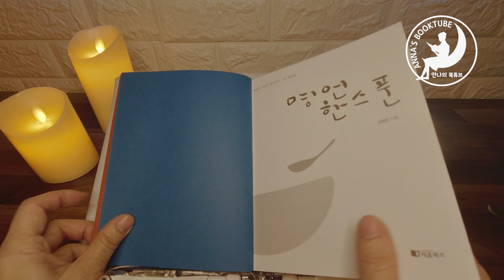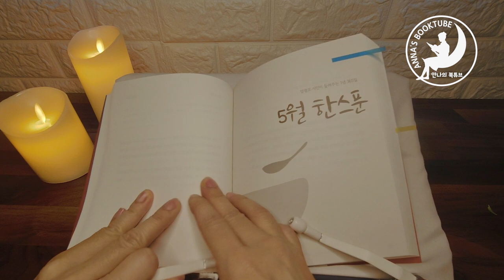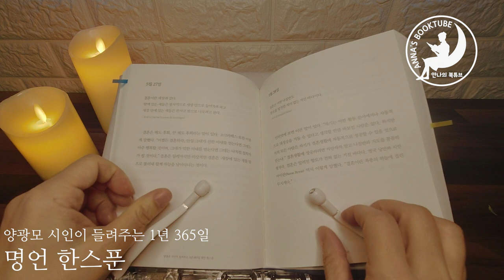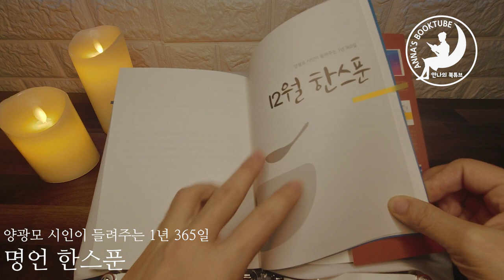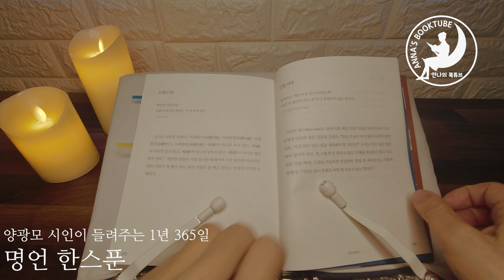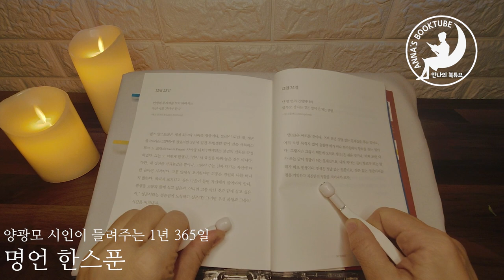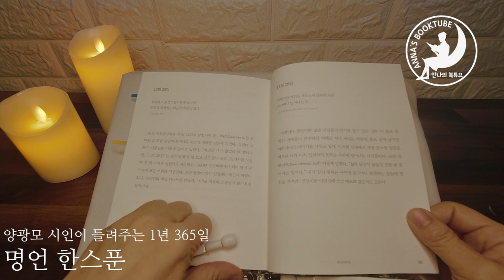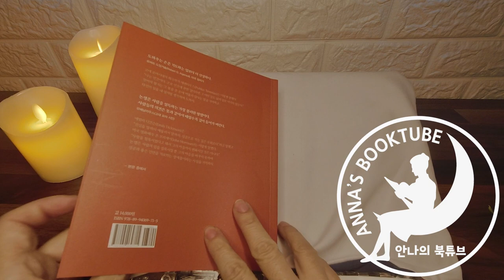명언 한스푼 | 양광모 시인이 들려주는 1년 365일 | 안나의 북튜브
명언 한스푼 | 양광모 시인이 들려주는 1년 365일
저자 양광모|리음북스 |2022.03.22

* 본 영상은 저자와  컨텐츠 사용에 관한 사전 협의 후 제작되었습니다.